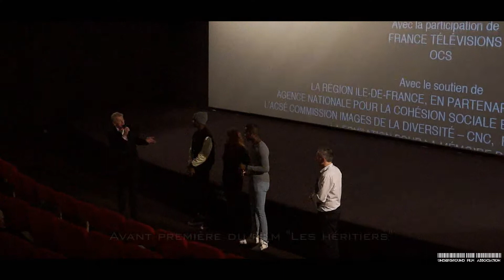Multiplexe Liberté : "Les Héritiers" en présence de l'équipe du film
Une production Underground Film Association
Enregistrée le 29 Octobre 2014
Réalisation,Production et Montage : Eymeric Desplanques
Cadrage et Son : Kévin Abgrall et Nicolas Mennessier
Paul Ressel / Jacqueline Irvine
Remerciements à Marie-Castille Mention-Schaar,
Ahmed Drame, Stéphane Bak,
 Pascal Turgis, Eric Coadou,
Yoann Scherb de UGC Distribution, Solenn Pleiber
et toute l'équipe du Multiplexe Liberté.